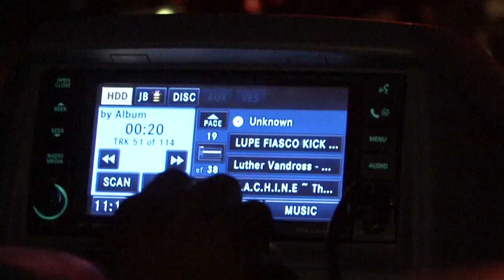Legendary D.A. SMART || Freestyles on The way to Ceasefire Event With Hip Hop DetoxX